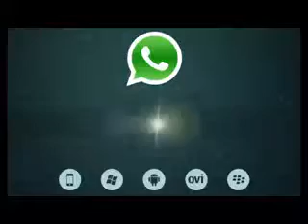You will Die laughing